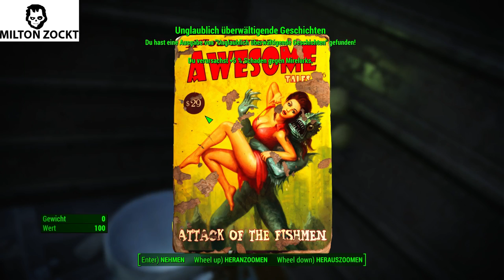[GER] Fallout 4 Let´s Play | 040 | Ein Boxkampf mit nem Roboter